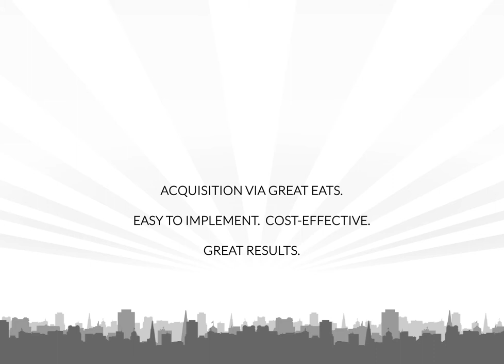Client Innovator Profile: CKE Restaurants Inc. Part II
CKE Restaurants, Inc., parent company to Carl's Jr. and Hardee's, conducted a paid acquisition campaign via Great Eats, a Fishbowl-owned media site.

Fishbowl sat down with Brandon to discuss the strategic value of names in a database and the campaign.